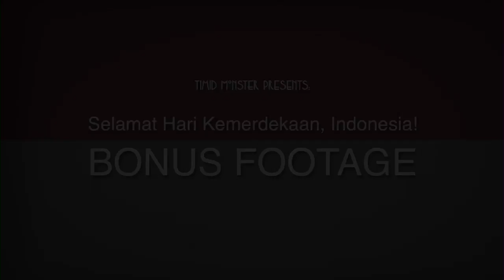Selamat Hari Kemerdekaan! [ Bonus Footage ]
Outtakes and extra material our video celebrating the Indonesian Independence Day.

Join in on the celebration! August 17th is Indonesia's Independence day. To celebrate, we took to the streets of Memphis, Tennessee to test people's knowledge of the world's fourth most populous country, and to try one of the regions most infamous delicacies: the durian.